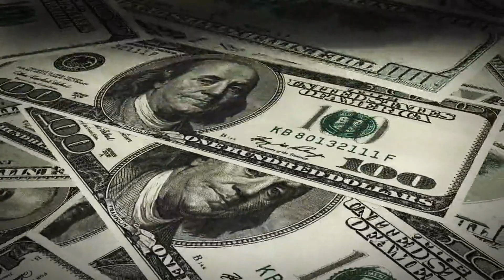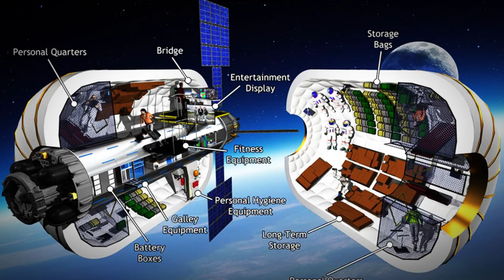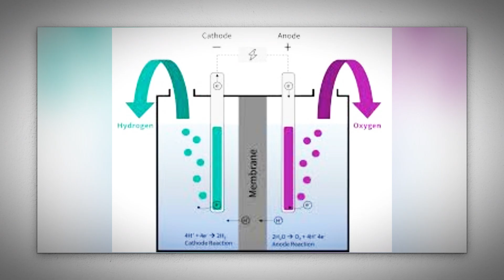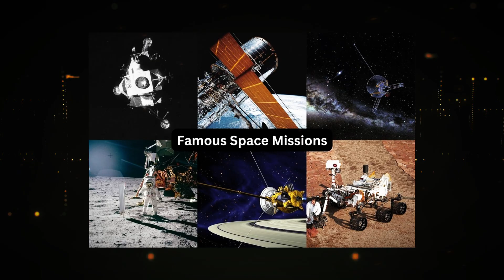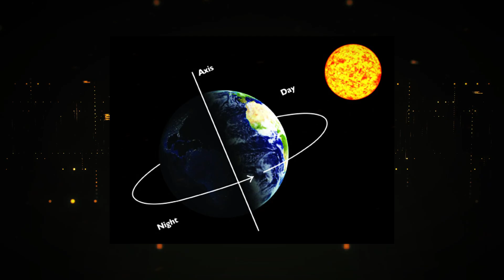Elon Musk JUST REVEALED SpaceX's New Space Station That SHOCKS NASA!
Elon Musk and SpaceX have unveiled ambitious plans for their very own space station, marking another bold step toward Musk’s vision of a multi-planetary future. Renowned for redefining space exploration, SpaceX’s latest announcement has captured the attention of NASA and the world alike. This groundbreaking project isn’t just expanding the limits of what’s possible; it’s creating entirely new ones. What makes SpaceX's space station so revolutionary, and how could it transform the future of human space exploration